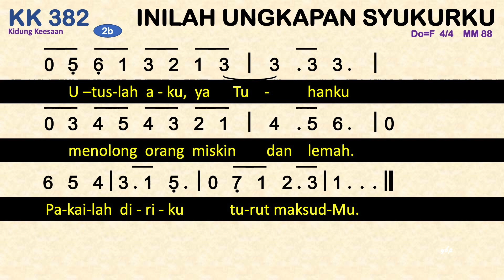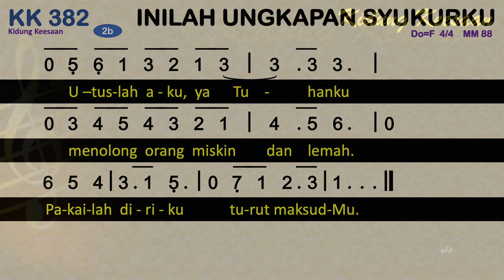KK 382 Inilah Ungkapan Syukurku - Dengan Pemandu Lagu - Kidung Keesaan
KK 382 Inilah Ungkapan Syukurku
G. Soumokil 2006
1=F 4/4

00:00 Bait 1 Inilah ungkapan syukurku
01:10 Bait 2 Ajarlah aku, ya Tuhanku

1
Inilah ungkapan syukurku
yang kuberikan kepada-Mu;
‘ku berikan dari hatiku, terimalah.
‘Ku persembahkan kepada-Mu
dengan seluruh jiwa ragaku.
Kiranya berkenan di hadirat-Mu
2
Ajarlah aku, ya Tuhanku
menjadi alat di tangan-Mu
untuk menyalurkan kasih-Mu di dunia.
Utuslah aku, ya Tuhanku
menolong orang miskin dan lemah.
Pakailah diriku turut maksud-Mu.